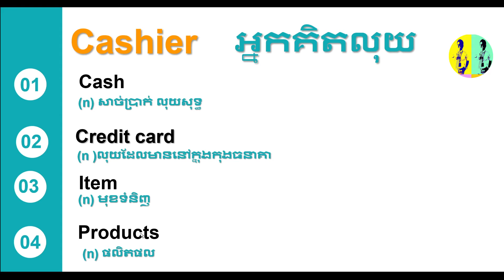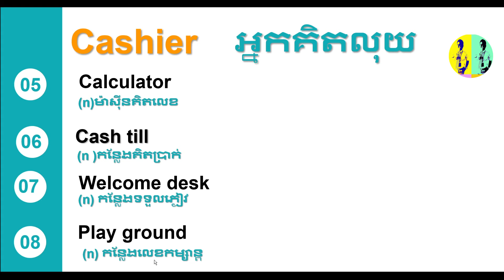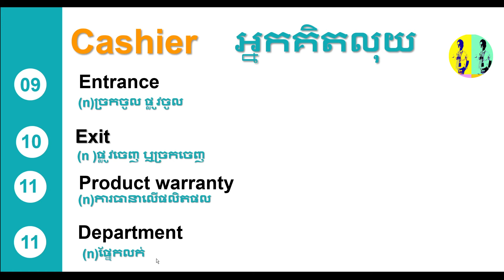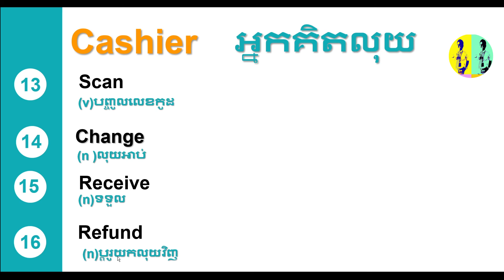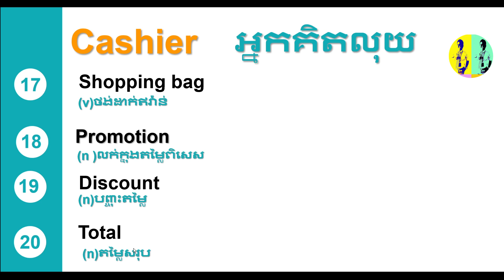មេរៀនថ្មី ភាសាអង់គ្លេសសម្រាប់អ្នកគិតលុយ |English for Cambodia |English for Cashier 2020